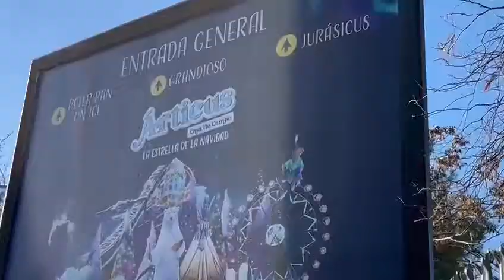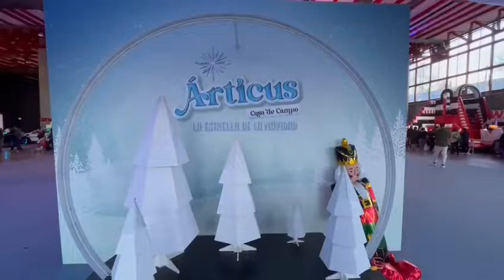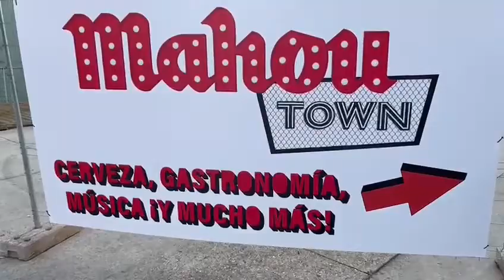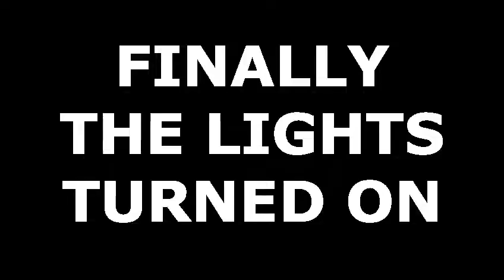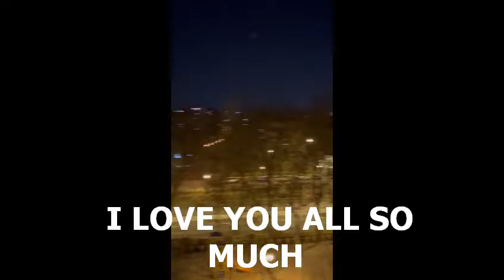VISITING ARTICUS - Spain's Winter Wonderland | Vlog Madrid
HI YALLLL, in this week's video I bring you to ARTICUS, a new experience in casa de campo in Madrid Spain.

This park opened for the first time in 2022 for a limited time, so it's their first business year!